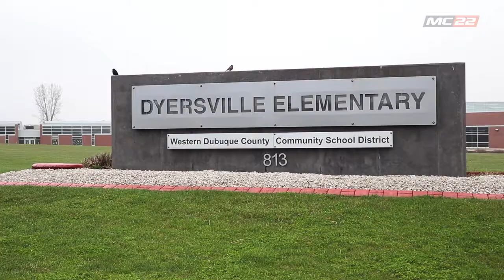Tri-State Report - June 5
On our last weekly show.  We bring back past guest to discuss the overall impact of COVID-19 on our community and the road ahead.